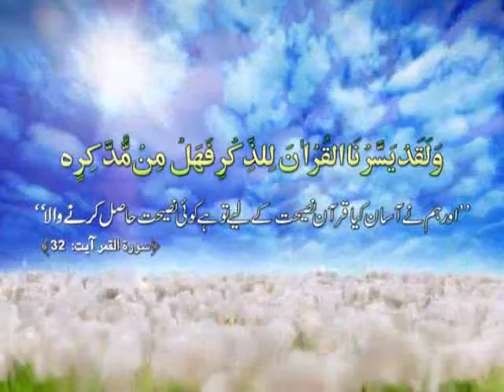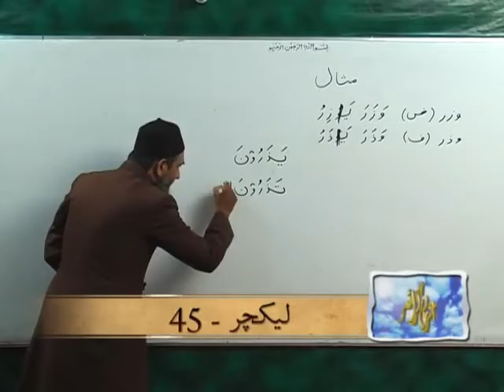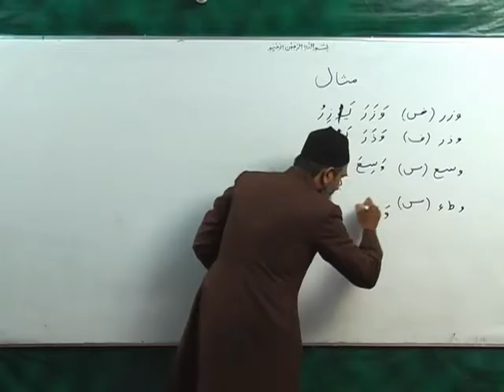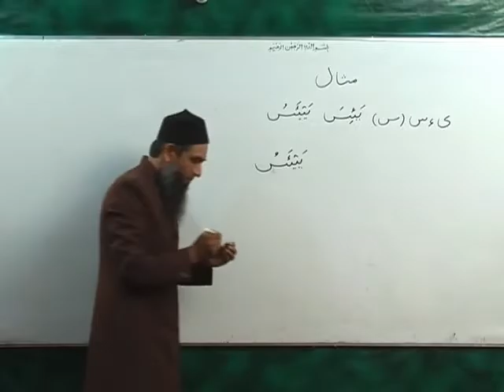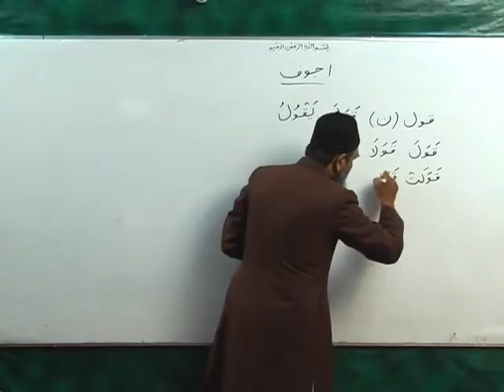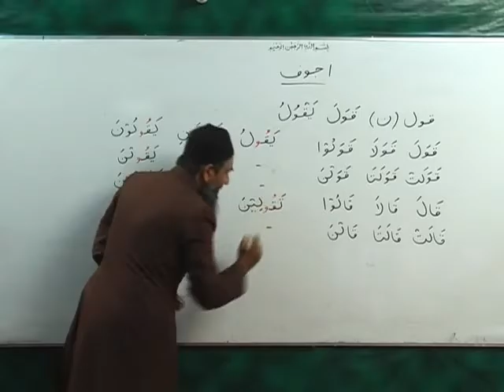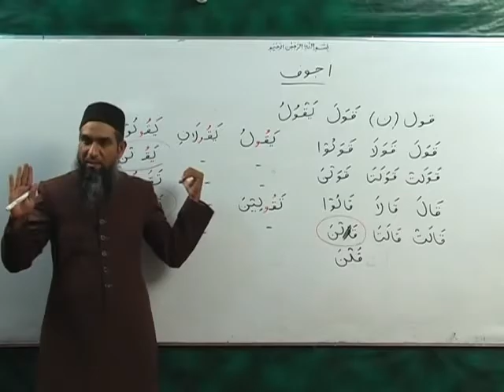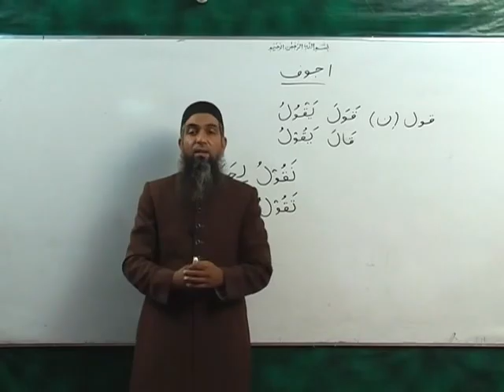Urdu Arabic Grammer Lecture 45